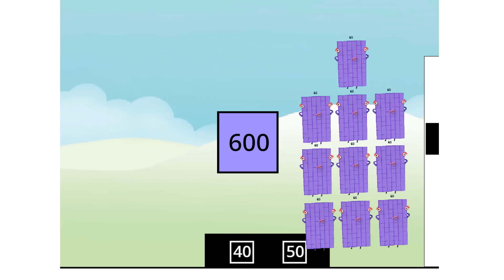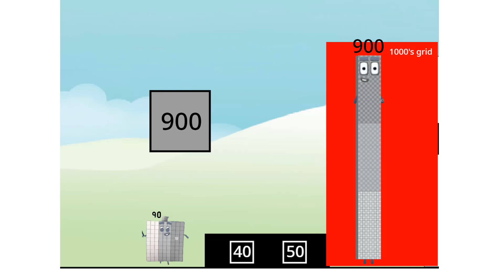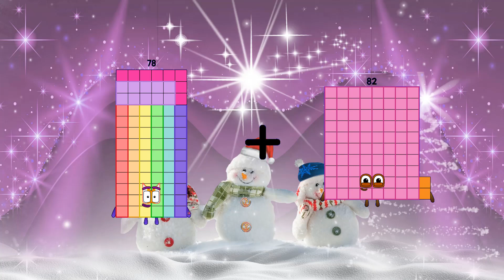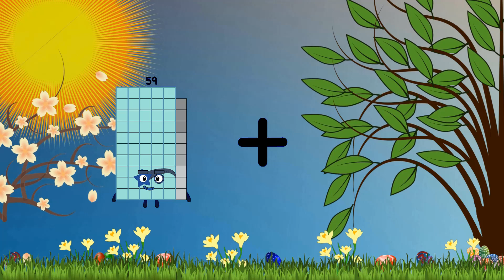Numberblocks Math: Learn Adding Numbers | Numberblocks Sneezes | LEVEL 2 | #268